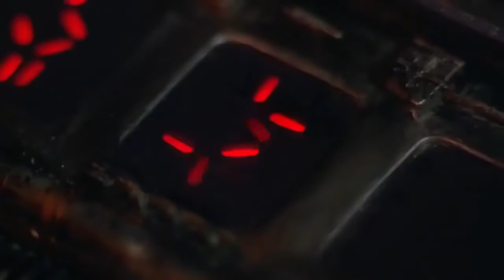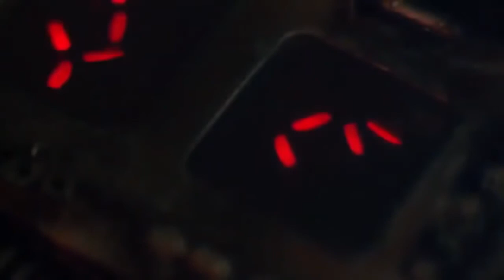The Predator. Full English Best Action Movie Arnold Schwarzenegger Hollywood Evergreen Movies